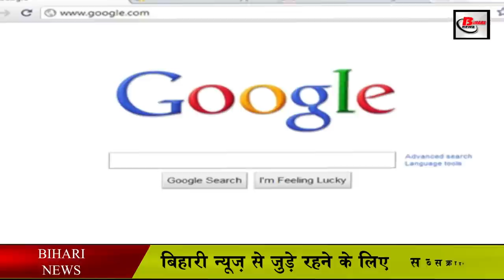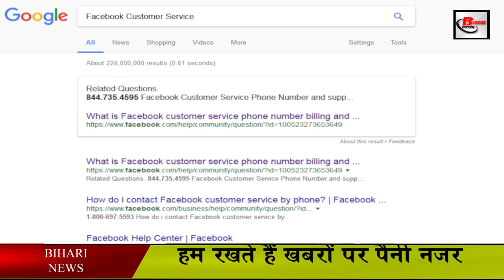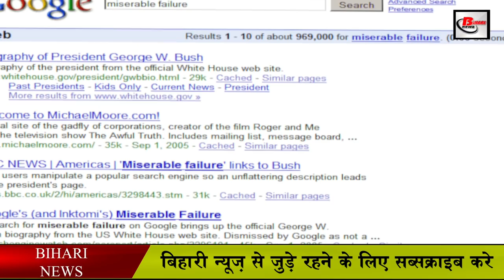ये सब भूलकर भी Google पर ना करें सर्च ||Do not do this while searching google.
After increasing the scope of internet, people nowadays use Google to get information. People believe that the information available on Google is correct. But knowingly, many times people start searching such things on Google which can cause trouble for them. In such a situation, the question now arises how to find out what we do not have to search on Google to avoid trouble. If a similar question arises in your mind, you will get the answer in this video.
The medicines

If your health is bad, then you use Google on the basis of symptoms and through this you want to find out which disease you are suffering from. Also, to recover from that disease, you also search medicines on Google. If you do this, do not forget it. This may harm you. Taking the wrong medicines can worsen your health. So whenever your health is bad, you should immediately go to your doctor.

We all use many products. In case of any kind of problem in them, we search for the number of customer care directly. Sometimes it happens that we do not know the customer care number of the company. In such a situation, we take the support of Google. But you should know that searching the customer care number of any company on Google can prove to be harmful for you. In this regard, let us tell you that hackers who promote cybercrime float the fake helpline number of any company on Google. In such a situation, when you call that number, then your number will reach the hackers. After which hackers can execute cybercrime by calling your number. Including incidents like SMS swap.

Bomb making process

Nowadays, people seek the help of Google for any kind of information. In such a situation, do not forget to search the bomb making process or any type related to it. You may also have to go to jail for doing this type of search. For your information, let us know that as soon as you search such things on Google, the IP address of your computer or mobile phone will reach the security agencies directly. After this, it is also possible that the security agency may take punitive action against you. Therefore you are advised not to forget such searches on Google.

Mobile app or software

Many times we download fake apps or software through Google search. In such a situation, these fake apps can harm our device. So download any type of app from Google Play Store. If you want to download the software, download it from the company's official website.

So we hope that this information given by us in this video will work for you.